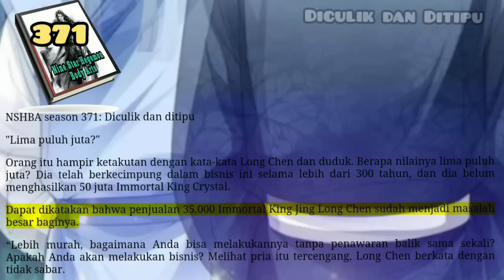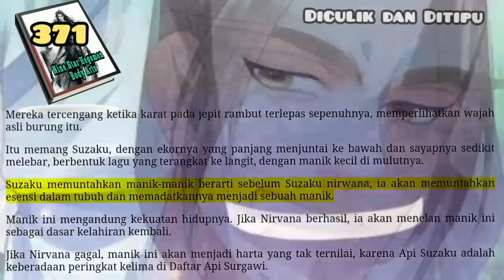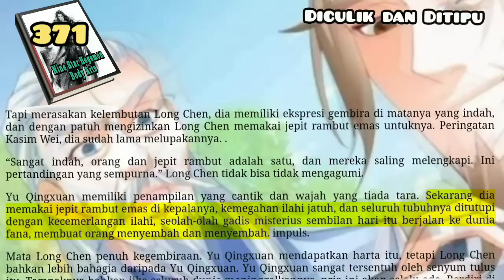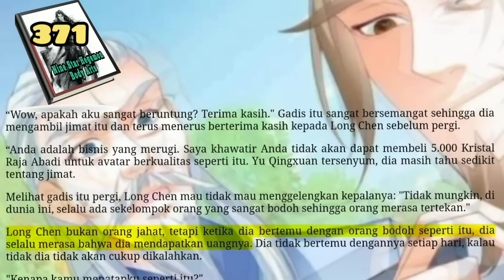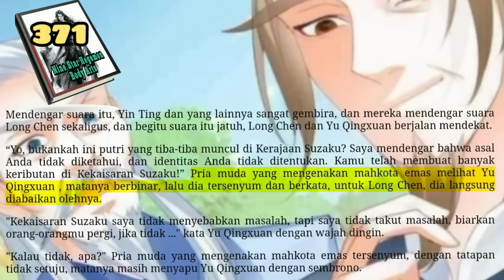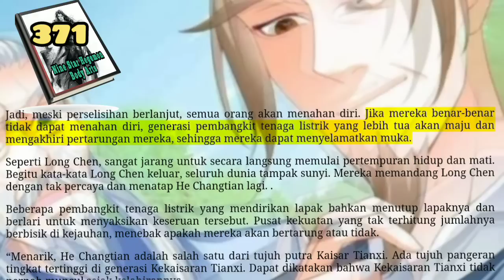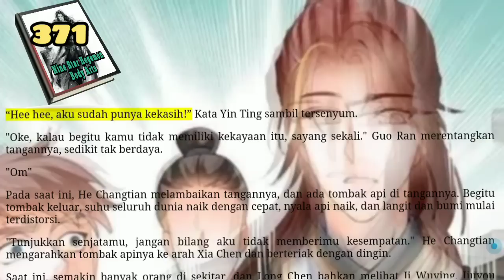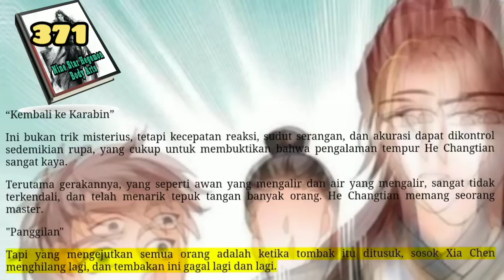Diculik dan Ditipu, NSHBA 371